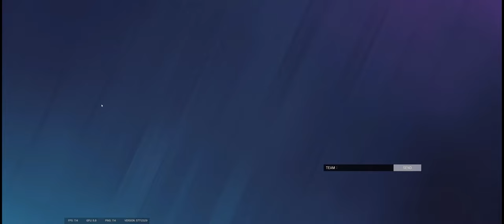New plant BUG in Rainbow Six Siege.